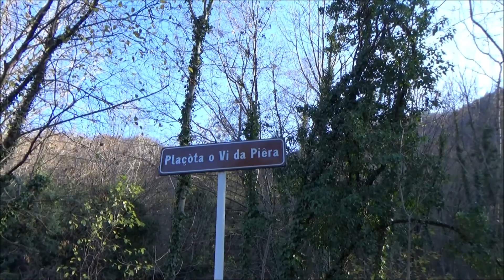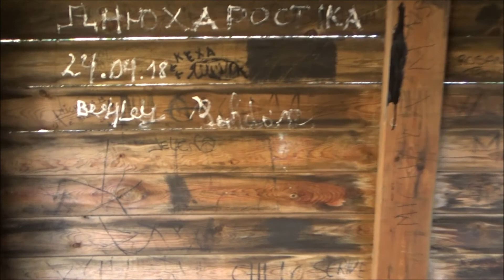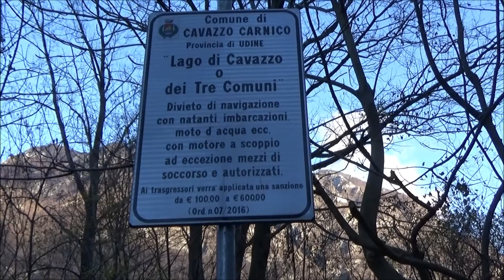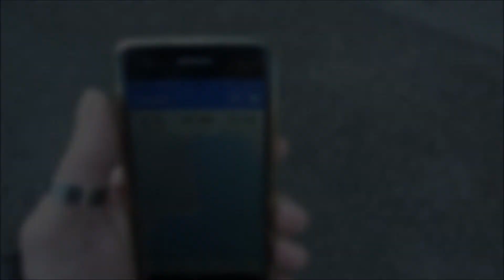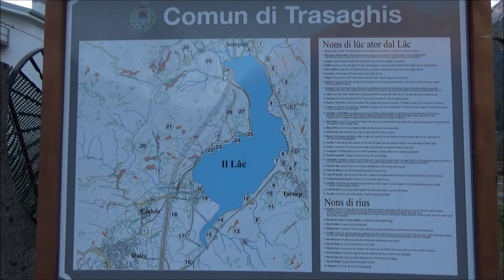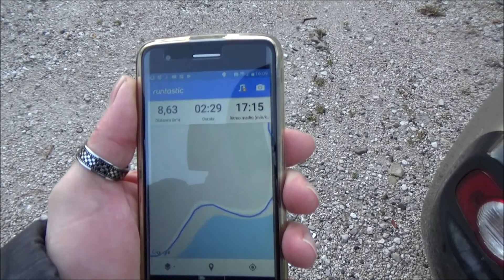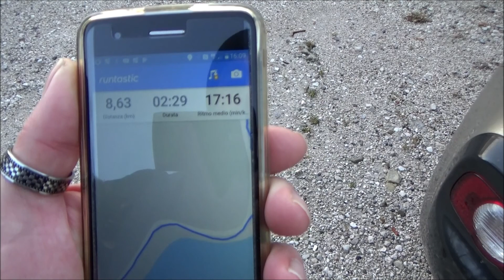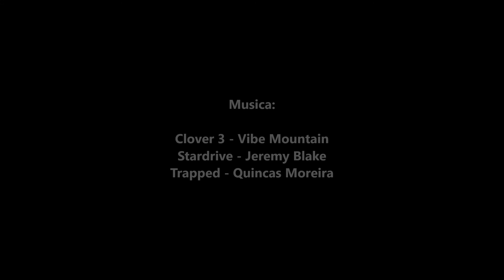TREKKING ATTORNO AL LAGO DEI TRE COMUNI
"Ogni cammino inizia con il primo passo". Stavolta sono oltre otto i chilometri percorsi in un pomeriggio di dicembre.Senza fretta di arrivare, ascoltando solo il rumore dei miei passi e quelli della natura circostante. e sentendomi carico di vita e di buoni propositi.

Il lago di Cavazzo,conosciuto anche con il nome "dei tre comuni" è lungo 2.250 metri e largo dai 400 ai 800. Si trova nel territorio dei comuni di Cavazzo Carnico, Bordano e Trasaghis (Ud).
Di origine glaciale, sorge a 195 m s.l.m., più in basso del fiume Tagliamento che scorre circa 3 km a est.